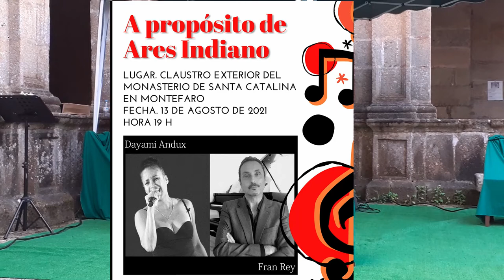La paloma. Dayami, Fran Rey y Geno. A proposito de Ares Indiano